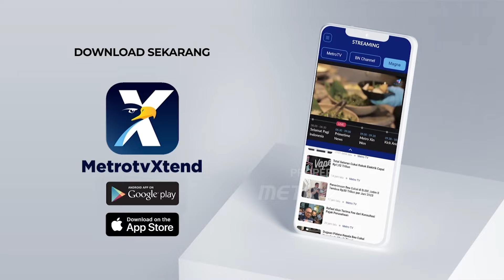Menhub: Tarif KRL Berbasis NIK Masih Dibahas - [Zona Bisnis]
MetroTV, Menteri Perhubungan Budi Karya Sumadi Mengaku Wacana Skema Tiket Krl Jabodetabek Berbasis NIK Tahun 2025 Nanti Masih Dalam Tahap Pembahasan Pemerintah Akan Mengupayakan Masyarakat Mendapatkan Yang Terbaik.